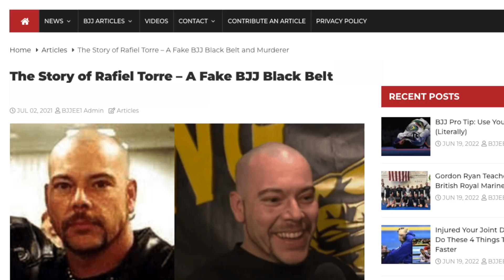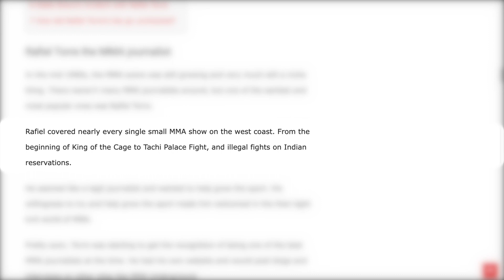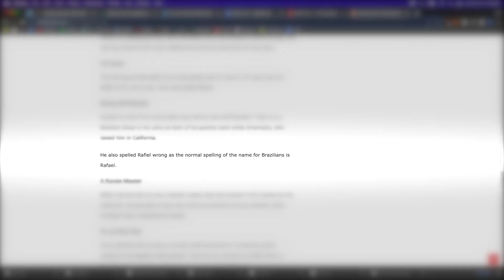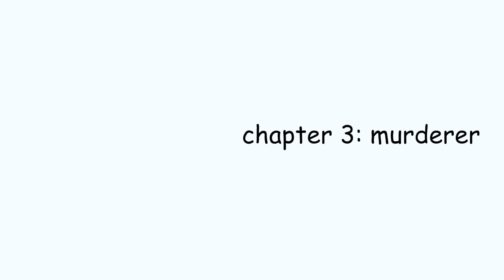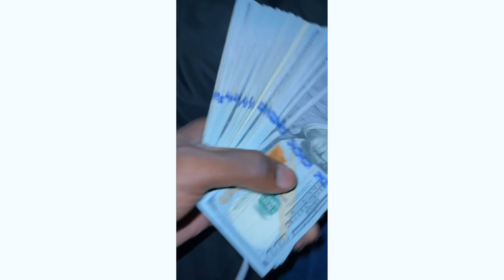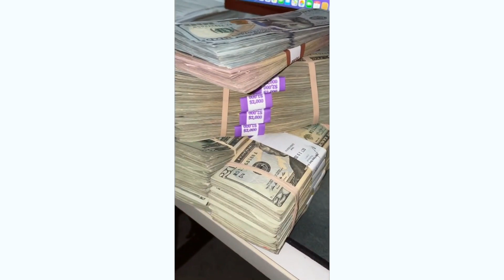Fake Martial Artist to Convicted Murderer: Rafiel Torre Story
True crime, MMA documeme of Rafiel Torre, one of UFC's earliest fraudsters. He's a fake bjj black belt, fake navy seal, fake 14-0 MMA fighter, fake Brazilian, fake karate kumite champion but real convicted murderer. Featuring clips from Joe Rogan, Eddie Bravo and Chris Brennan.